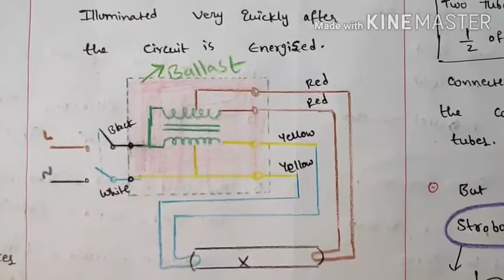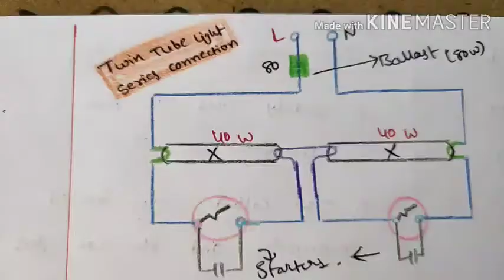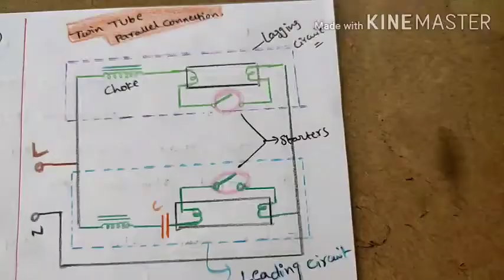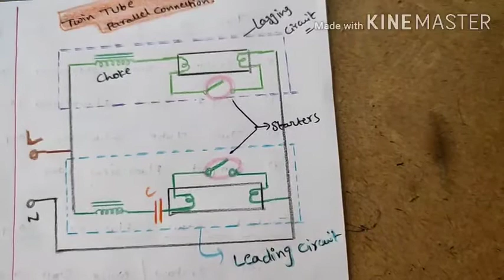NSQF LEVEL 5 ELECTRICIAN SEM 2. Topic : Types of Fluorescent Lamps